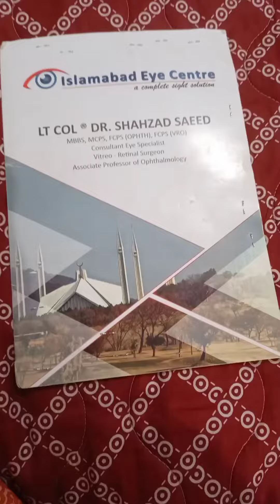Ye ghalti na krna warna ankhon se hath dho lo gay 😭💔 | Short real story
blog life
vlogs
daily routine vlog tarap khan vlog
shehar main dihat
village vlog
anmkhanvlogs
mini vlog family vlogs house wife vlogs Pakistani vlogs indian vlogs
 vlogs